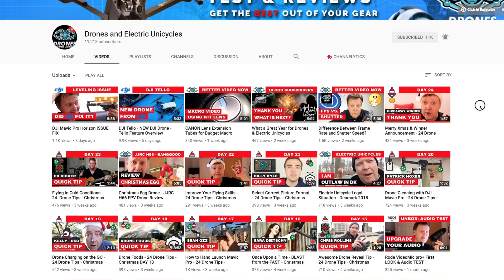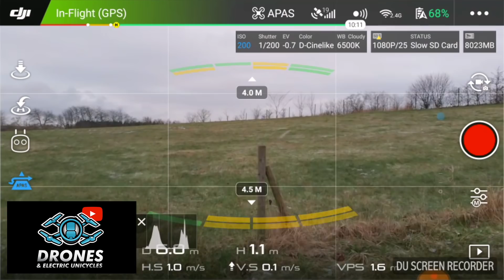DJI Mavic Air DANSK Anmeldelse 🇩🇰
Sidst i Januar annoncerede en DJI deres nyeste drone som hedder Mavic Air.  Mavic air er en lille kompakt drone i 3 farver, pakket med ny teknologi som kan være i din lomme. I denne unboxing video kigger vi nærmere på hvilke funktioner Mavic Air har og hvad man får med Startpakken jeg har købt.

Dansk FACEBOOK gruppe for DJI Droner nørder, kom og vær med

Drone Recommendation (Everything You Need Starter Bundles):
DJI Mavic Air
DJI Mavic Pro
DJI Spark

Premium Vlogging Camera:
Canon 200D Body (Only)
Canon Lens 24mm - F2.8
Canon 200D (SUPER bundle deal)
Premium Vlogging Microphone (best shotgun mic):
Røde VideoMic Pro+

Have a nice day and thank you for stopping by ;-)

- 2nd CHANNEL Mr. Unbox -

-- IMPORTANT --